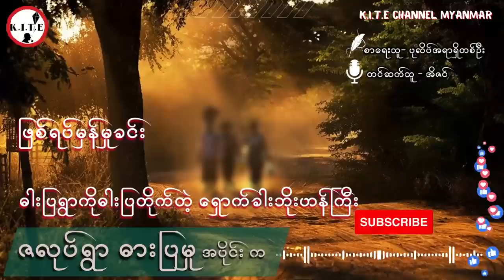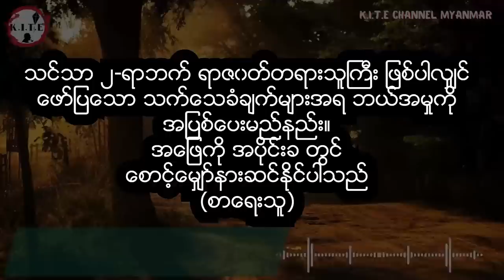ရာဇဝင်ဓါးပြတွေနေတဲ့ရွာကိုမှ ဓါးပြတိုက်တယ်တဲ့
အားပေးကြတဲ့ပရိသတ်များအားလုံးကို ကျေးဇူးအများကြီးတင်ရှိပါတယ်ခင်ဗျာ။